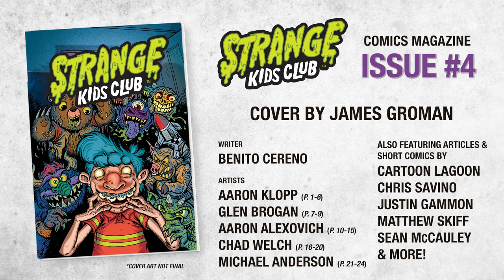SK Comics Magazine #4 - Teaser Trailer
SK Comics Magazine combines indie comic art with articles that explore the seedy underbelly of pop culture nostalgia.

Issue #4 is now on Kickstarter!

Contributors: James Groman, Benito Cereno, Aaron Klopp, Glen Brogan, Aaron Alexovich, Chad Welch, Michael Anderson, Dean Rankine, Chris Savino, Matthew Skiff, Sean McCauley, Justin Gammon, Mike Wasion, Cartoon Lagoon Studios, Ze Burnay